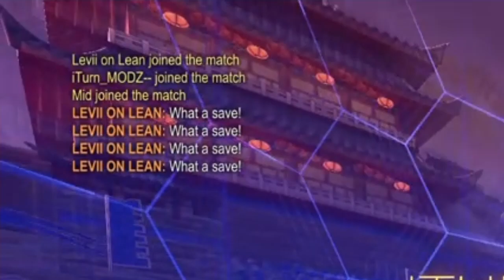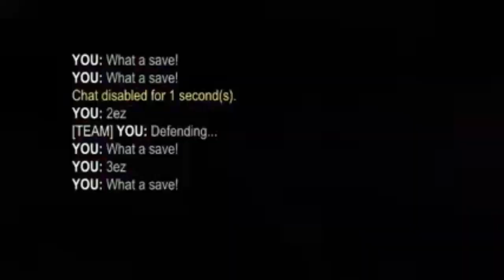A guy gets humbled after talking mad 💩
Sent the Amish packing.